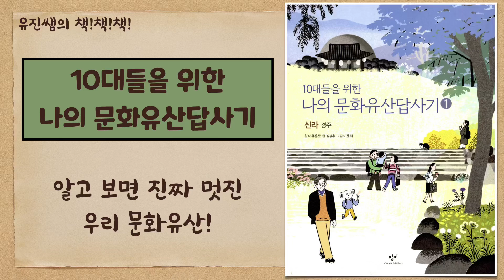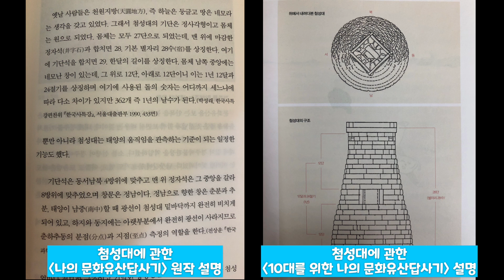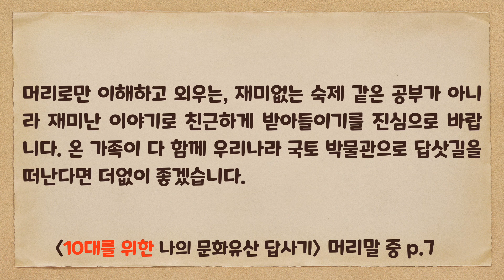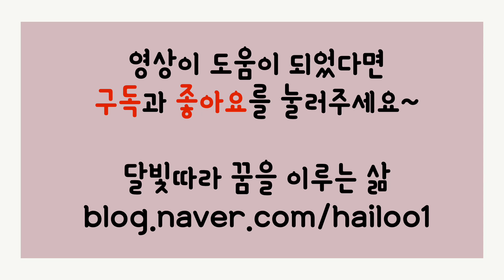유진쌤의 책책책 - 103. 10대들을 위한 나의 문화유산답사기 (고학년 이상)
유진쌤이 아이들이 읽을만한 책을 직접 읽어보고 책의 줄거리 및 포인트를 설명해 줍니다. 어떤 책을 읽어야 할 지 고민이 될 때, 혹은 이 책을 내가 제대로 읽었을까 궁금증이 있을 때 도움이 되리라 생각해요.

오늘은 10대들을 위한 나의 문화유산답사기를 소개합니다. 문화유산의 가치를 알고 보는 눈을 길러줄 수 있는 이 책에 대해 한 번 같이 알아보아요.